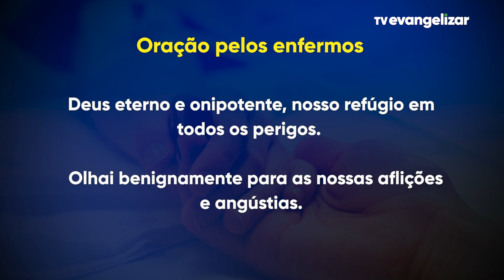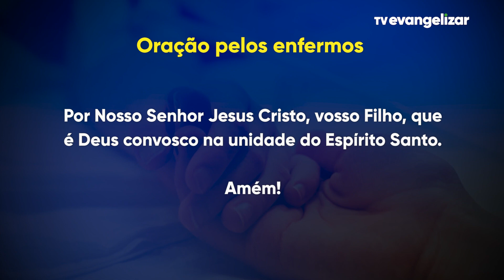Momento da Ave Maria com Dom Severino - 01/03/2022